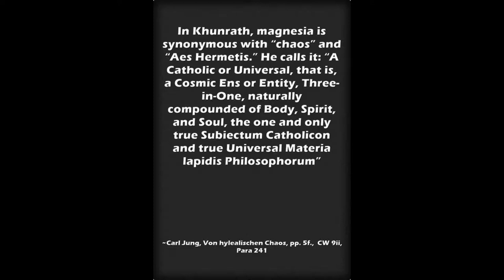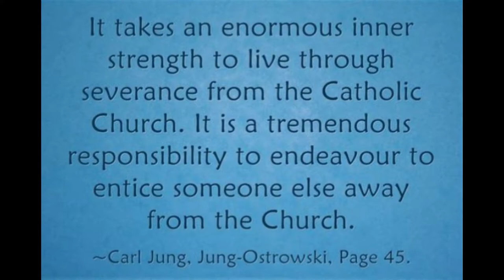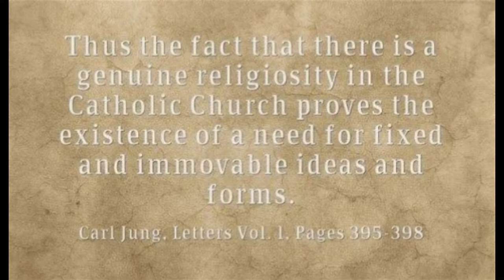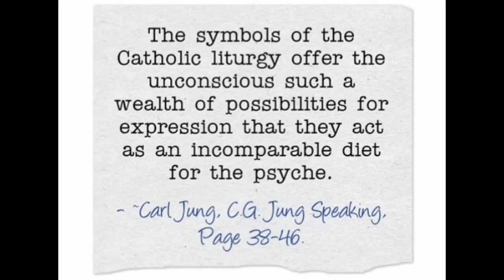Carl Jung on Catholic